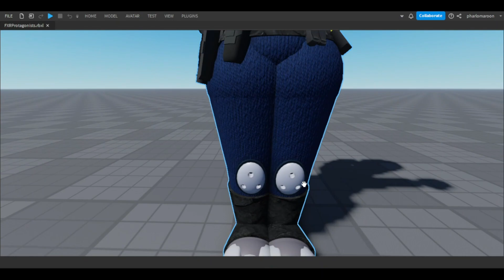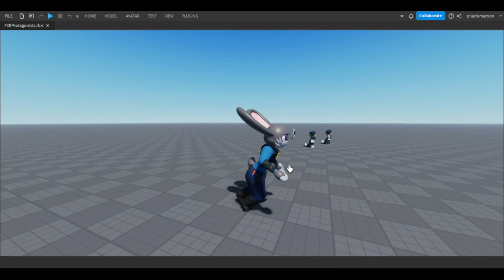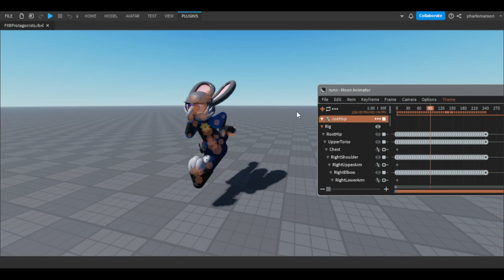my parents told me people go to college for making stuff like this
This character I remade is known to be Judy Hopps from Disney's 2016 Film: Zootopia, I do not own this character.

uncool rabbit my tax dollars pay off your salary